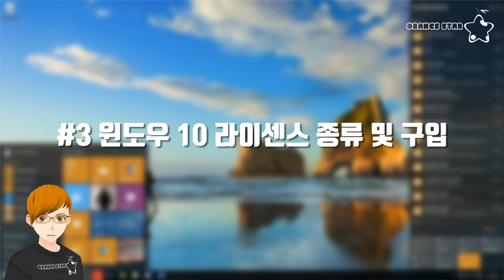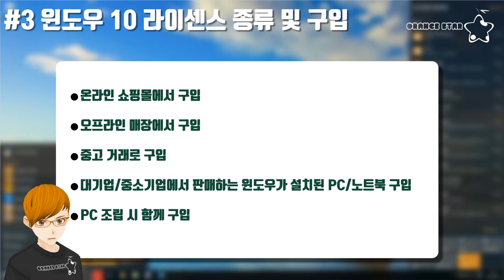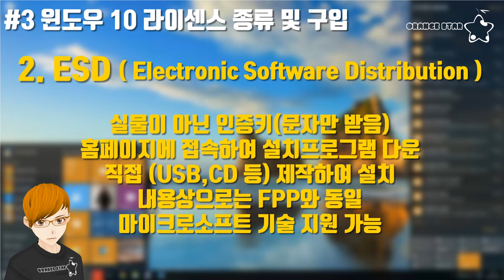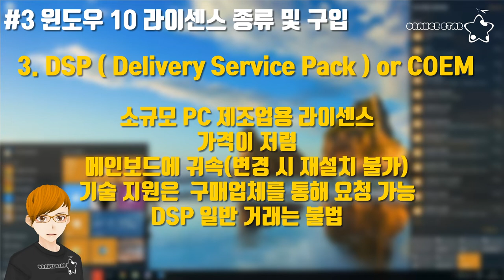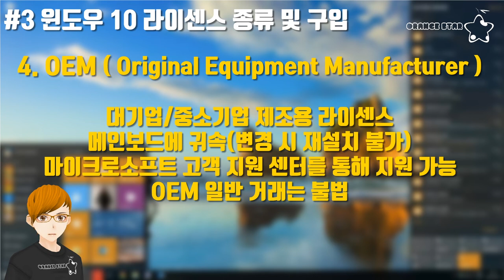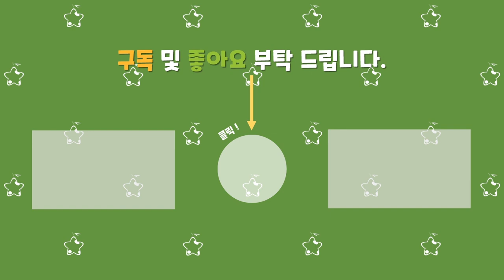3. 윈도우10 라이센스 종류 및 구입[OrangeStar]